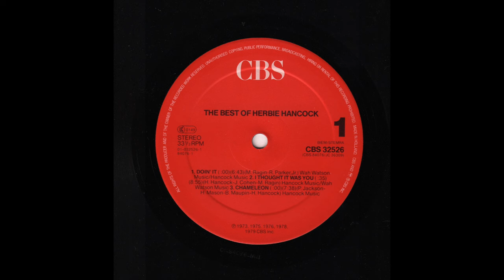Herbie Hancock - The Best Of Herbie Hancock (1979) full album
Vinyl, LP, Compilation, Reissue, Netherlands - year unknown
CBS — CBS 32526
1080p - 60fps

00:00 - - - A1 — DOIN' IT (Remix) . . . (6.43)
. . . . . . . . . . Players: J. Gadson, M. "Wah Wah" Watson, R. Parker
06:48 - - - A2 — I THOUGHT IT WAS YOU . . . (8.55)
. . . . . . . . . . Players: Chancler, B. Miller, M. "Wah Wah" Watson, R. Parker, R. Rekow
15:45 - - - A3 — CHAMELEON . . . (7.38)
. . . . . . . . . . Players: H. Mason, P. Jackson, B. Maupin, B. Summers
23:24 - - - End Side a)
23:41 - - - B1 — HANGUP YOUR HANG UPS . . . (7.27)
. . . . . . . . . . Players: M. Clark, P. Jackson, B. Maupin, M. "Wah Wah" Watson
31:09 - - - B2 — READY OR NOT . . . (6.30)
. . . . . . . . . . Players: R. Parker, C. Escovedo, S. Escovedo
37:52 - - - B3 — TELL EVERYBODY (Disco Version) . . . (7.48)
. . . . . . . . . . Players: J. Gadson, E. Watkins, R. Obiedo, S. Escovedo, The Waters
45:40 - - - End Side b)

Herbie Hancock: All Keyboards & Vocals
Paul Jackson - Bass (A3, B1)
Byron Miller - Bass (A2)
Eddie N. Watkins - Bass (B3)
Melvin "Wah Wah" Watson - Guitar, bass, voice bag vocals (A1, A2, B1)
Ray Parker Jr. - Guitar, drums, background vocals (A1, A2, B2)
Ray Obiedo - Guitar (B3)
Michael Clark - Drums (B1)
James Gadson - Drums, bacground vocals (A1, B3)
Leon “Ndugu” Chancler - Drums (A2)
Harvey Mason - Drums (A3)
Bill Summers - Percussion (A3, B1)
Sheila Escovedo - Percussion, timbales, congas (B2, B3)
Coke Escovedo - Timbales (B2)
Raul Rekow - Congas (A2)
Kenneth Nash - Percussion (B3)
Bennie Maupin - Saxophone, flute, bass clarinet (A3, B1)
The Waters (Oren, Maxine, Julia and Luther): Vocals, bacground vocals (B2, B3)
Art Baldacci, Fred Dobbs, Don Kerr, Chris Mancini - bacground vocals

Produced by David Robinson & Friends, Inc. and Herbie Hancock

Mastered at The Automatt by Paul Stubblebine
A product of Catero Sound
Tis album contains previously released material.
Cover art and design - Anne Garner
Art direction - Nancy Donald

A1 Remix from the album “SECRETS”
Recorded CBS Recording Studios, San Francisco, CA.
Engineer: Michael Fusaro
Mixed at The Automatt, San Francisco, CA.
Engineer: David Rubinson
Associate Producer: Melvin "Wah Wah" Watson

A2 from the album “SUNLIGHT”
Recorded and mixed at The Automatt, San Francisco, CA.
Engineers: Fred Catero, David Rubinson
Brass recorded at The Village Recorder, Los Angeles, CA.

A3 from the album “HEAD HUNTERS”
Recorded and mixed at Wally Heider Recording, San Francisco, CA.
Engineers: Fred Catero, David Rubinson, Jeremy Zatkin

B1 from the album “MAN-CHILD”

B2 from the album “FEETS DON'T FAIL ME NOW”

B3 Disco version from the album “FEETS DON'T FAIL ME NOW”
Disco mix - Tim Rivers and Don Miley

Distribution CBS Records/CBS Disques S.A.

PdCcPdCcPdCcPdCcPd
Photos (Public Domain / Creative Commons Attributions):

Photo of Herbie Hancock from an appearance on a television special on jazz:
By CBS Television - eBay itemfrontback, Public Domain,

Photo of Herbie Hancock and his band, The Headhunters:
By ICM-International Creative Management (management) - eBayfrontback, Public Domain,
PdCcPdCcPdCcPdCcPd